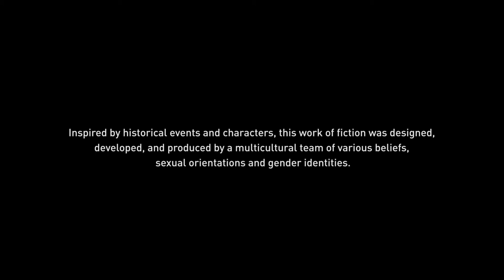Assassin's Creed Valhalla PART 5 Cutscenes (Contains Spoilers)